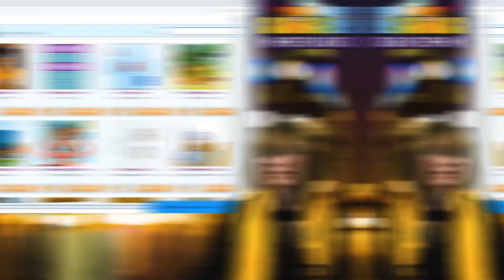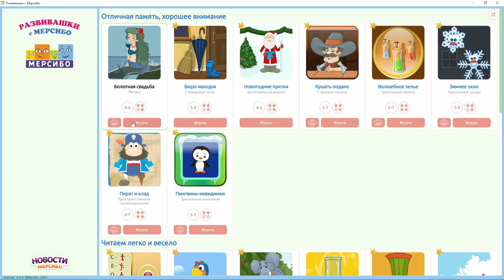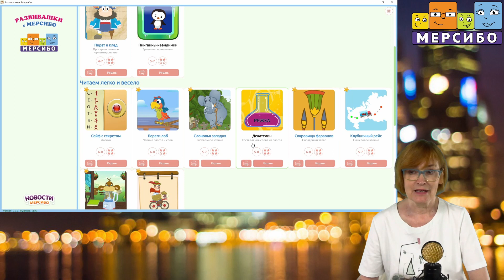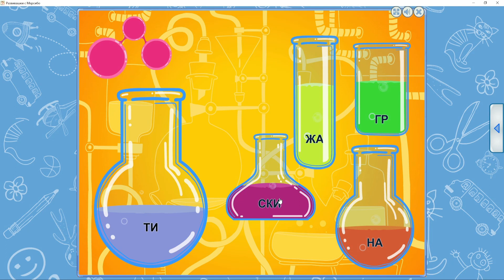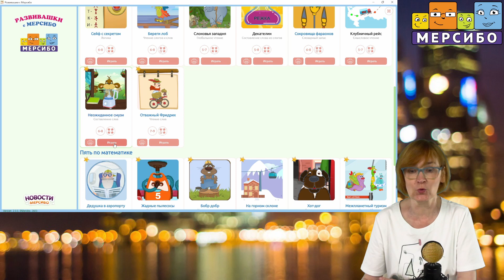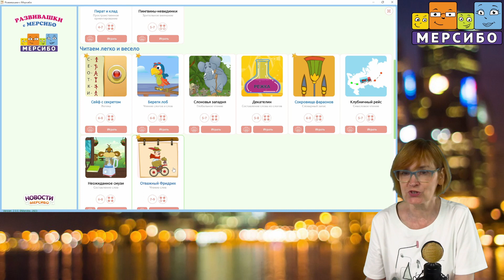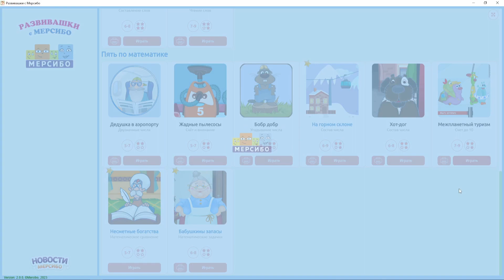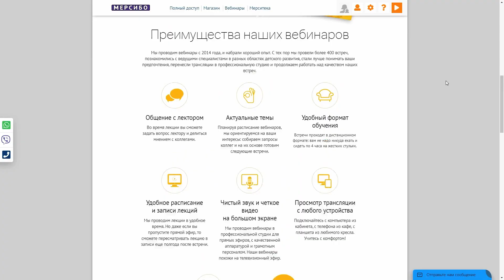Использование интерактивных игр в досуге дошкольников – подготовка к школе интересно и эффективно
Суслова Екатерина Александровна

Программа вебинара:

- Обзор игрового материала на математику и чтение.
- Игры для развития логики и мышления – база для успешного обучения.
- Вовлечение родителей в проведение совместного досуга с детьми.

Игры с вебинара:
2. На флешках, дисках и карточках